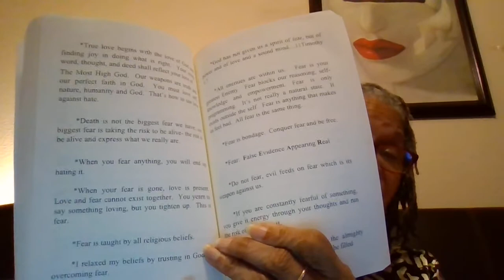Addiction, Fear, and Anxiety. 💛💛💛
I have discovered I am addicted to being afraid, thus causing anxiety.  Or am I addicted to suffering from anxiety which is caused by my fears, hmm?